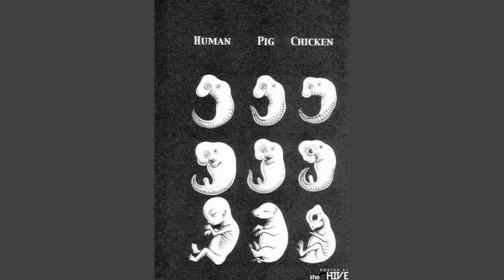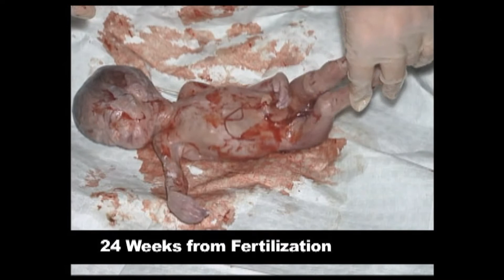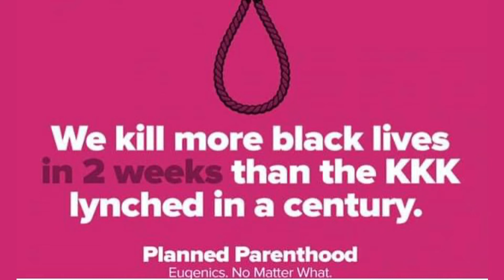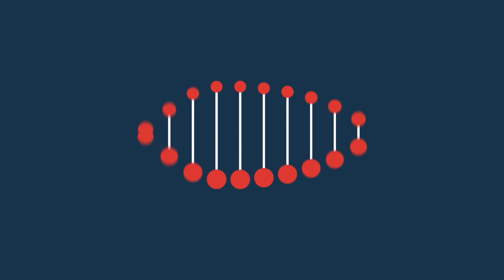Abortion Is Genocide - LIVE From University of Tennessee Knoxville | UnAborted Ep. 100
Catch up with Seth's university speaking tour - Abortion is Genocide. Hosted by the pro-life club at University of Tennessee Knoxville, Seth walks through the history of dehumanization, the ever changing nature of the criteria by which victim classes are defined, and the 5 points of comparison between abortion and historically recognized forms of genocide. Finally, Seth explains how the abortion industry has absorbed the strategies of racists and nazis and takes questions from the audience!